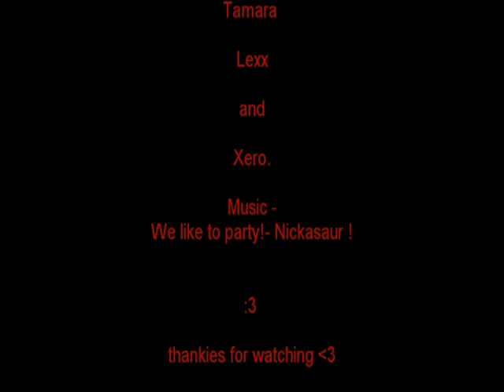Random Dancing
I didn't edit this video, my friend Tamara did. I shall put an annotation of her channel up at the end, so watch for it.